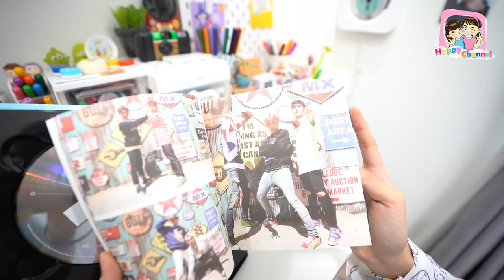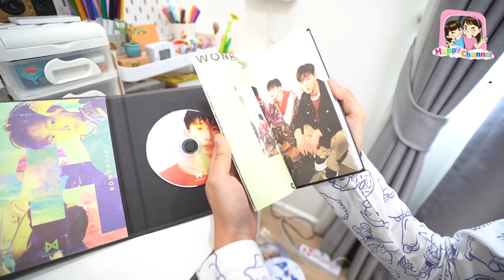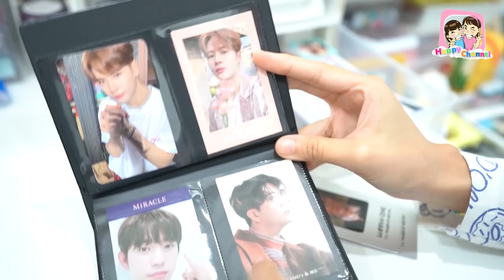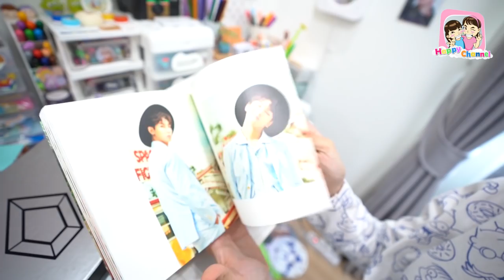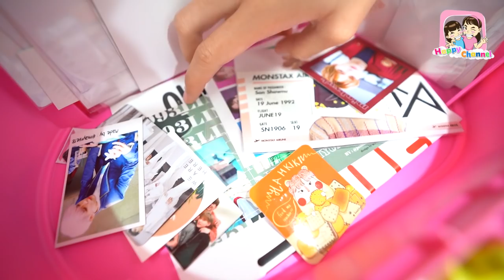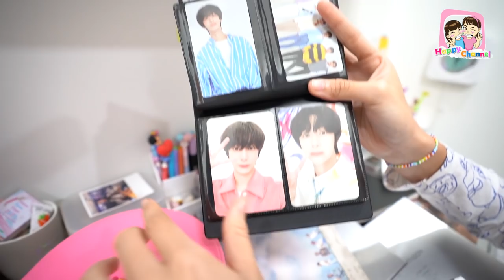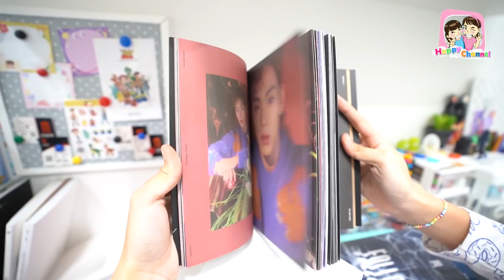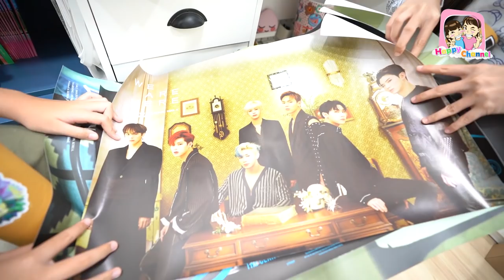เปิดกรุอัลบั้มและของสะสมติ่งทั้งหมด EP2 พี่ฟิล์ม น้องฟิวส์ Happy Channel